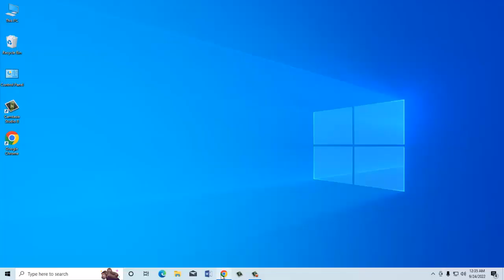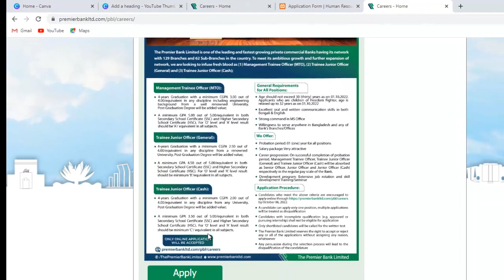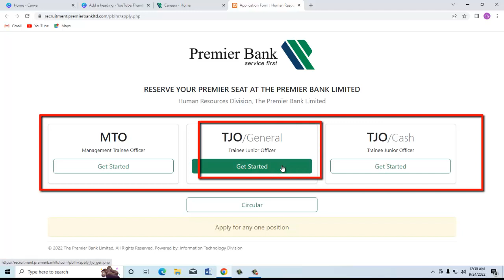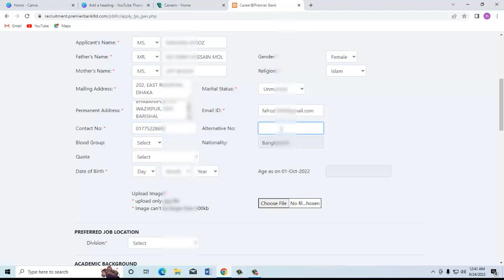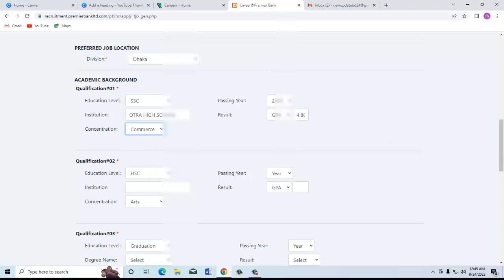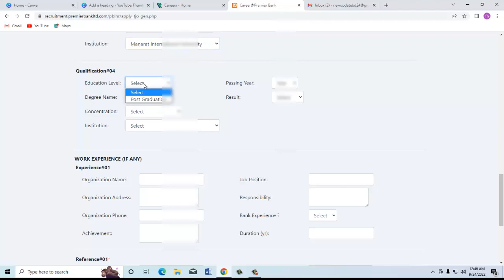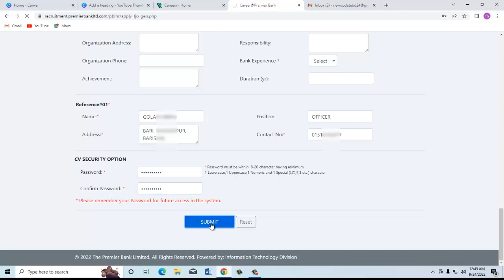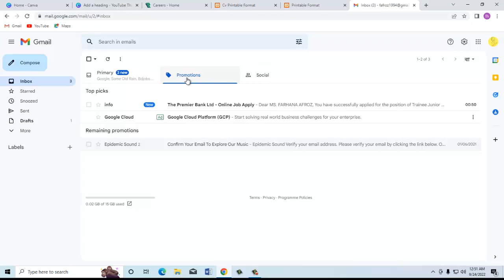Premier Bank Job Apply Full Process || প্রিমিয়ার ব্যাংকে চাকরির আবেদন পদ্ধতি